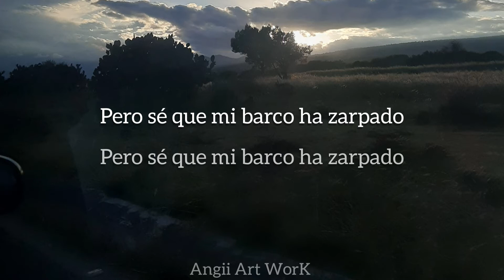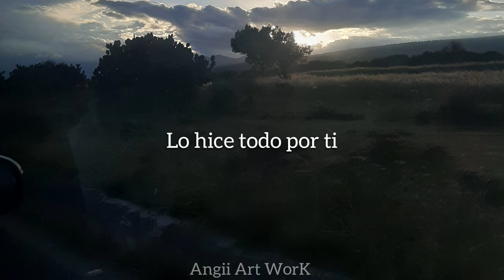Outline In Color - Goodbye To My Friends (Subs. Español)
Artista: Outline In Color
Canción: Goodbye To My Friends

Lyrics:

I try and say the words
But every single time I fail
Like a ship trapped in a bottle
But I know my ship has sailed
I try and try to fight a war
That you've already won
But there's a noose
Squeezing my tongue

So tell me what's the view like
When you're feelin' so far down
I thought we'd stick it out
But I'm used to you leavin' now
You probably think I'm broken
I honestly don't feel a thing

This time's the last time
I stand alone
I fell enough times
When you're not home
The pain I've grew accustomed to
Didn't mean a thing to you
Say goodbye to my friends

I try to say the words
(Know my ship has sailed)
Squeezing my tongue

And I hope we'll make it through
'Cause I did it all for you